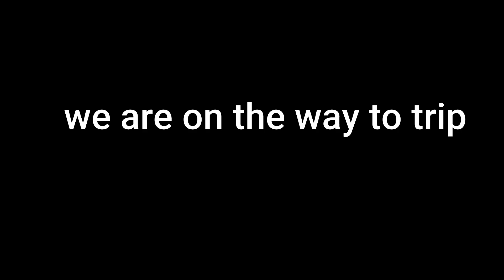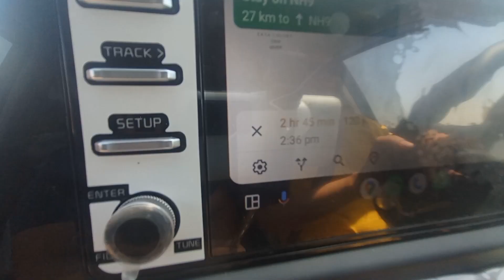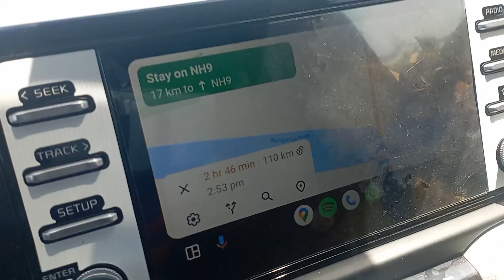New trip ka liya nikla lekin ya kya ho gaya/ daddy gaming show